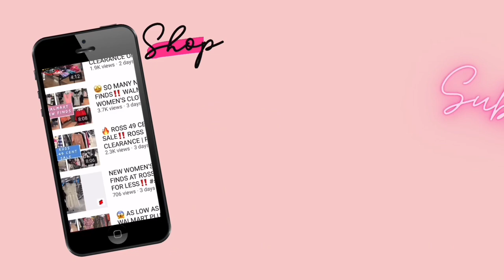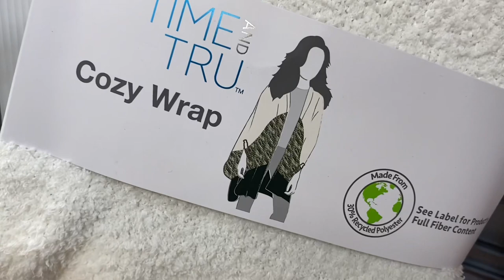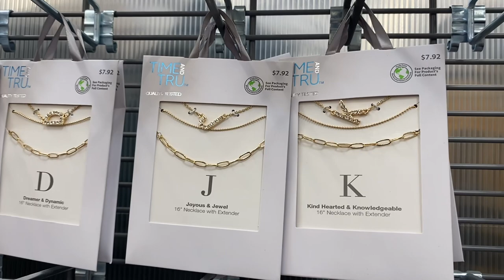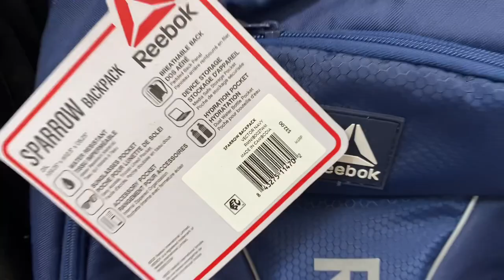👜 WALMART ACCESSORIES SHOP WITH ME 👛 WALMART PURSES | WALMART HAIR ACCESSORIES | WALMART JEWELRY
Come with me to Walmart as I found so many cute styles and new finds! So many great options including ponchos, purses, backpacks, handbags, bags, totes, hats, Fanny packs, jewelry, keychains, wristlets and so much more!